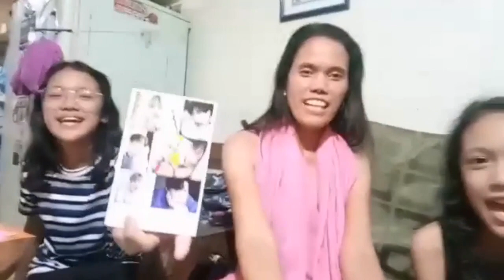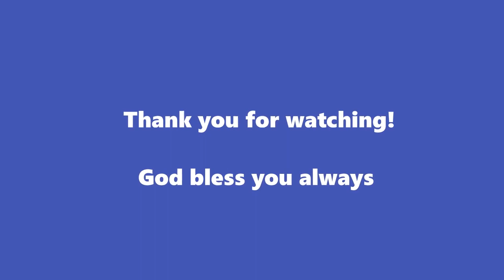Lorenzo's Vlog Episode 1 Bondate with my beloved Family